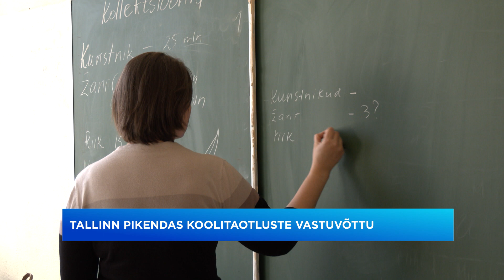18.03.2024 - Kooliavaldusi võetakse vastu nädala lõpuni